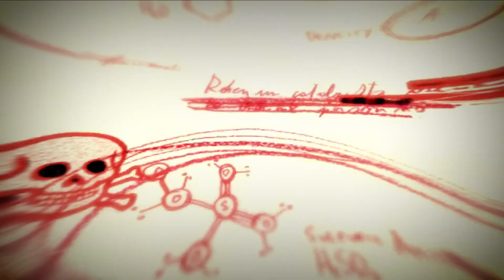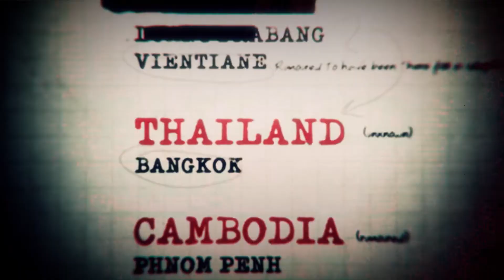Call of Duty Black Ops II - game trailer